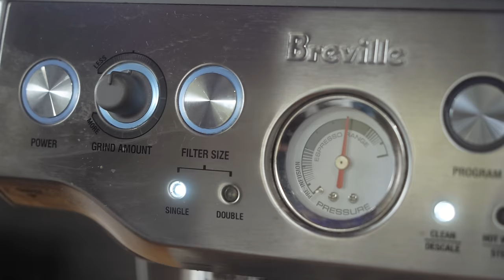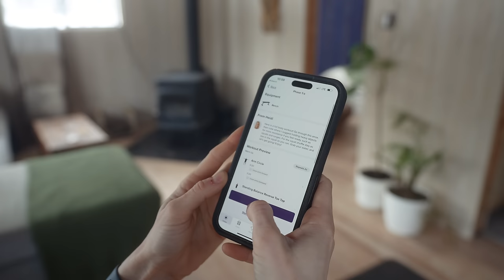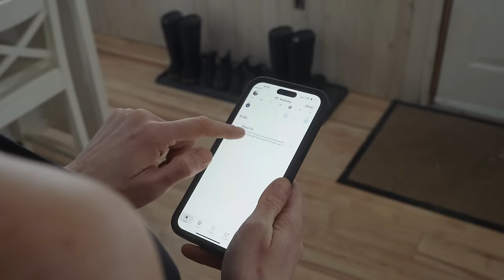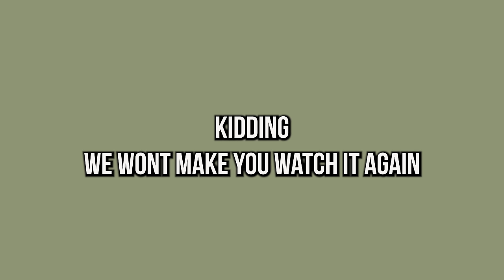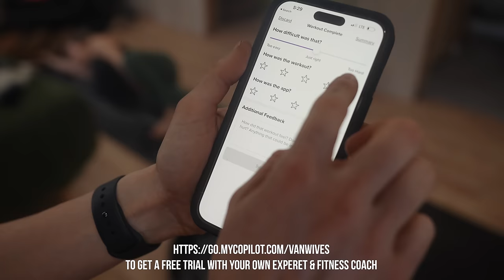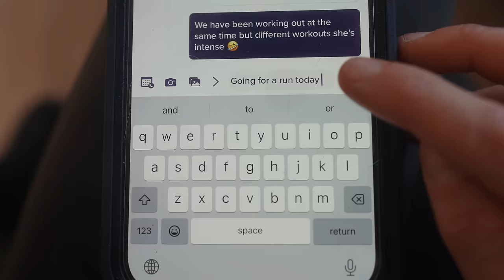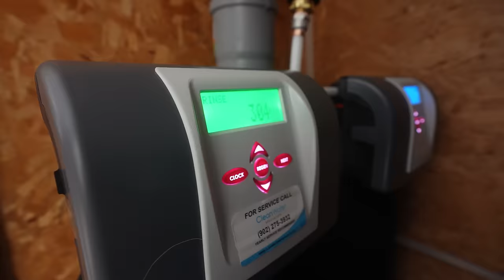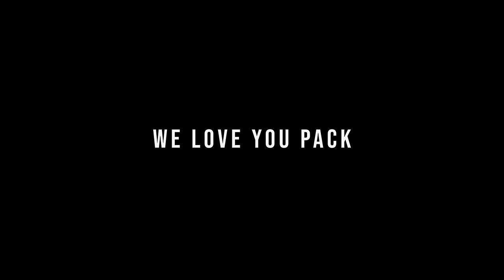A Simple Life In The Woods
After years of escaping the winter and going to warmer weather, we've finally embraced the changing seasons. And with spring around the corner and many renovations later, we've almost made it through… we can't wait! Living through -20 degree weather has made us appreciate the sun and not take seasons for granted. We find ourselves basking in the sun every chance we get, even 10 minutes at a time with a hot cup of espresso in our hands! The sun shining through our windows and our new walls up makes us feel so happy and grateful just to be alive and able to share this journey with you! And speaking of, this week is about bringing you along with us as we take a break by taking off our work pants and put on our workout shorts. BUT just as we're getting hopeful that spring might finally be here, we got visited by an uninvited guest: Old Man Winter! Yes, he popped in for a surprise visit and if we're honest, he may be overstaying his welcome a bit. How do you tell winter to leave, while still being polite? It's almost April! But despite our objections, we still made the most of the storm: snow angels, sauna and jumping on a snow-covered trampoline?! All said, we have a lot to be grateful for. We've gotten to be so good at plumbing, chopping wood, making pizza and now we have arsenic-free water! Not getting poisoned is our favorite pastime! But most of all, we're grateful for each other and you! Did you guess what we were building at the start of the video?

✉ MAIL ✉
Canada

3+ Years of Van life with 2 dogs